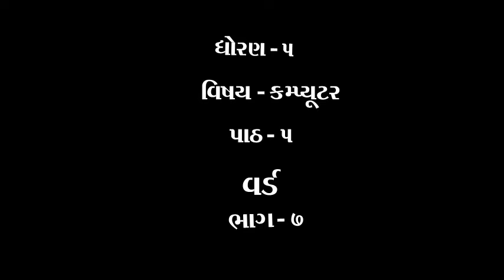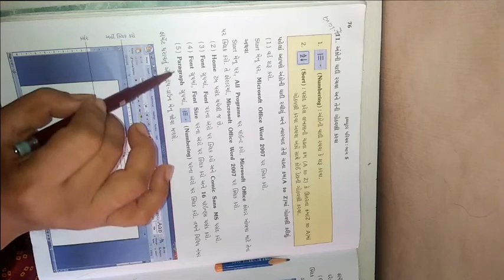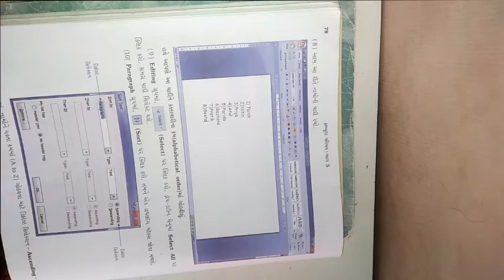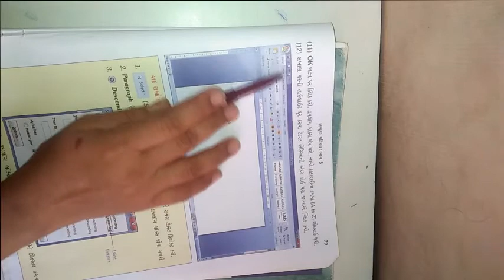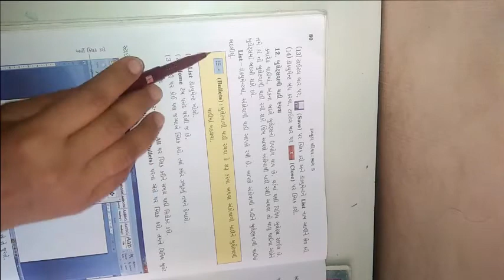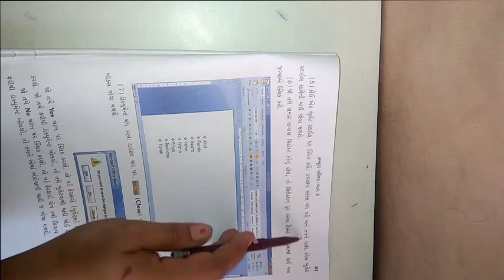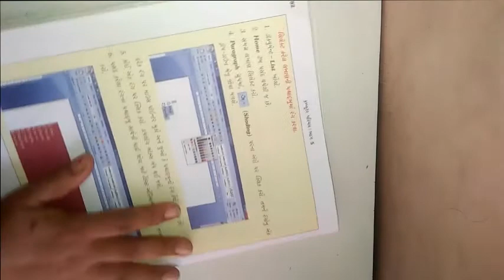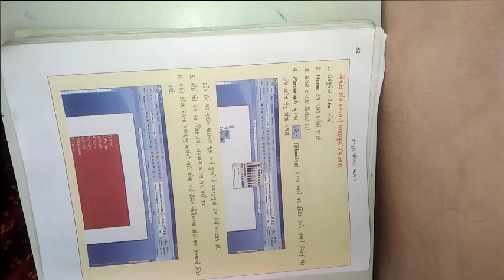ધોરણ ૫ વિષય કમ્પ્યુટર પાઠ ૫ વર્ડ ભાગ ૭